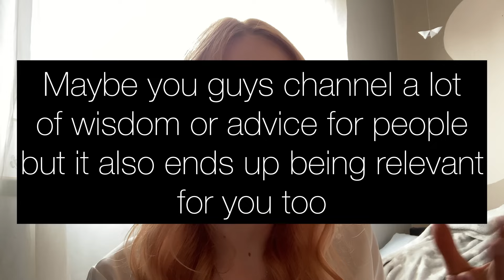UR a GATEWAY for others in2 the subconscious mind & hold illuminating conscious mirror REFLECTIONS🪞🪩